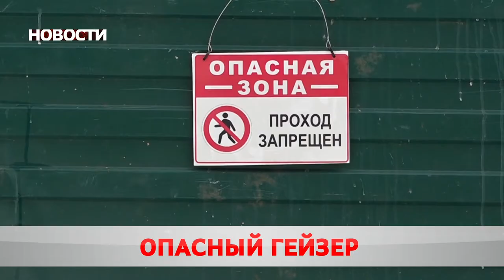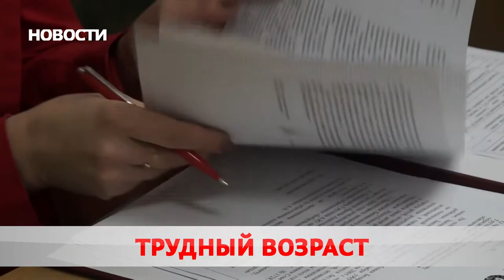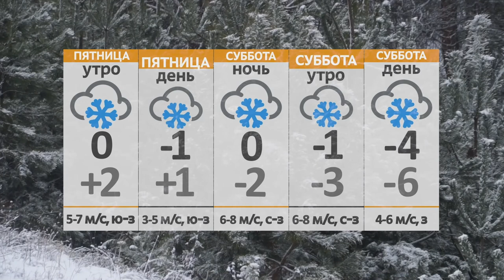Новости 27 01 22